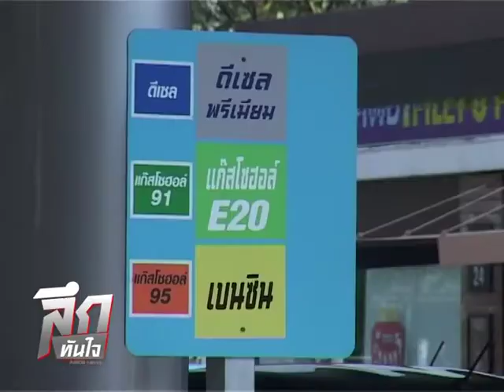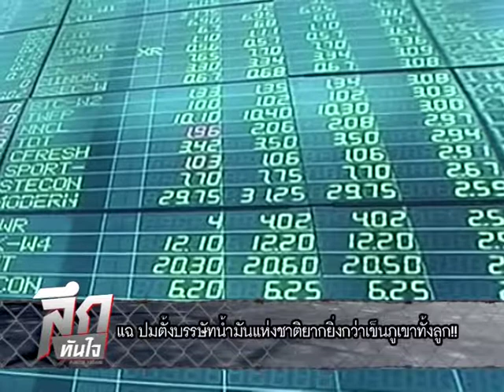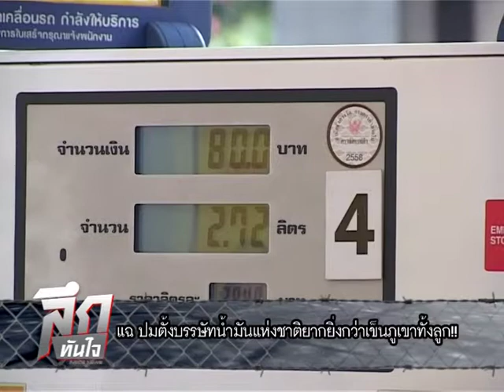ลึกทันใจ : แฉปมตั้งบรรษัทน้ำมันแห่งชาติยากยิ่งกว่าเข็นภูเขาทั้งลูก!!